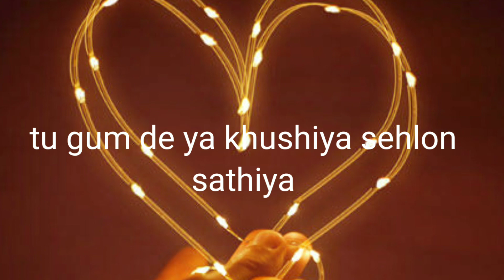main khud ko pagal kelun new status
status| sadworldAgar aap bhi apne naam ka status banvana chahte hain ya apne naam ki Shaksiat Janna chahte hain ya apne favourite actor ka status banvana chahte hain ya apne favourite actres ka to hamen comment Karen uska naam niche comment box mein aur isi tarhan ki mazeed videos ke liye mere channel ko subscribe Karen aur meri video ko like Karen
# Arishfaramazanvideo